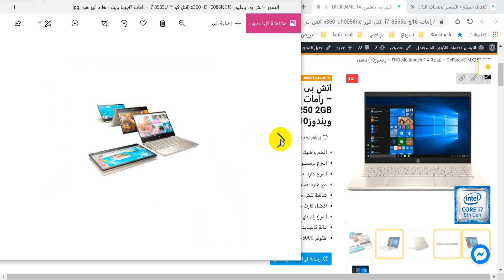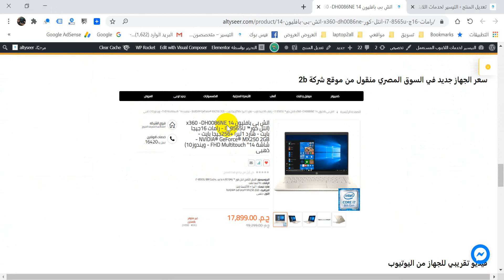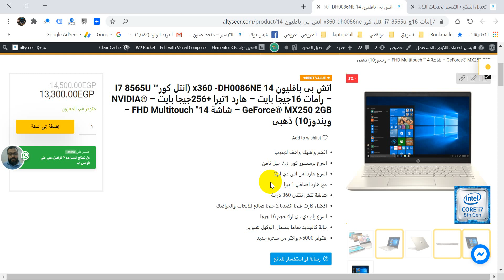عرض مع قسيمة شراء ب1200ج علي لابتوب اتش بى بافليون 14 x360 -DH0086NE (انتل كور™ I7 8565U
اتش بى بافليون 14 x360 -DH0086NE (انتل كور™ I7 8565U – رامات 16جيجا بايت – هارد 1تيرا +256جيجا بايت – NVIDIA® GeForce® MX250 2GB – شاشة 14″ FHD Multitouch – ويندوز10) ذهبى
كل التفاصيل تجدها هنا :